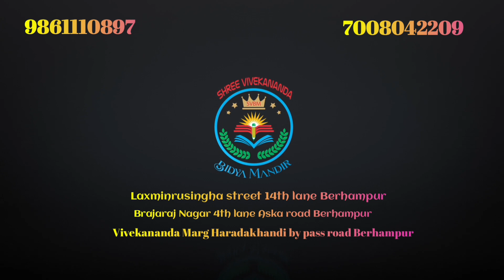ରାଷ୍ଟ୍ରୀୟ ଯୁବ ଦିବସ ସ୍ବାମୀ ବିବେକାନନ୍ଦ ଜୟନ୍ତୀ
Cultural Programme